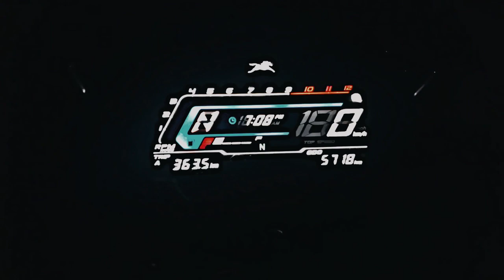tvs reaider 125 status